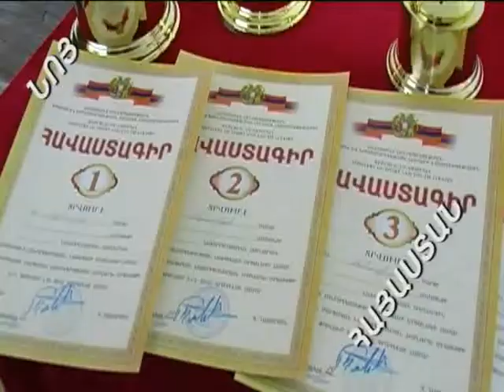21 10 2015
Արմավիր քաղաքի Ա. Օզանյանի անվան թիվ 5 հիմ. դպ. տեղի ունեցավ ՀՀ նախագահի մրցանակի համար ,,Լավագույն նախադպրոցական հինարկ,, 2015թ. մրցույթի 2-րդ փուլը: